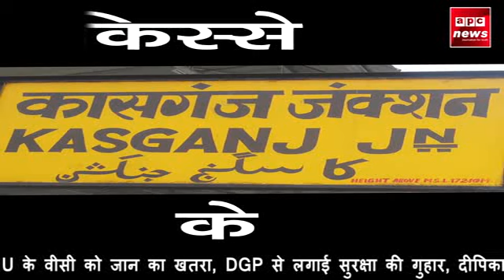APC news किस्से और कहानी रंजीत की जुबानी का पहला भाग किस्से कासगंज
APC न्यूज को लेकर आ रहे हैं हम किस्से और कहानी जो बताएंगे ऐतिहासिक और पौराणिक गाथाओं को सबसे पहले सृष्टि की शुरुआत कहां से हुई और जब सृष्टि डूबी तो आखिर भगवान बाल रूप  किस जगह प्रकट हुए जानिए आधुनिक इंडिया में पौराणिक भारत की कहानी एपीसी न्यूज़ पर